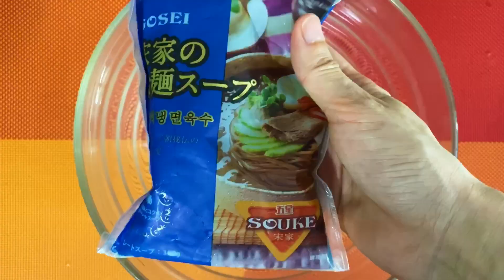[ファミリーモッバン]冷麺風キムチそうめん キムチクッス。暑い日にぴったり🍜。豚肉を焼いて一緒に食べました。